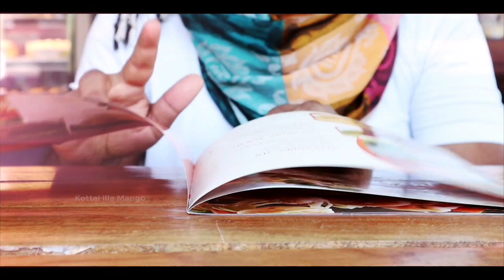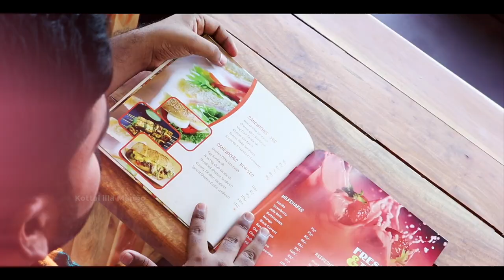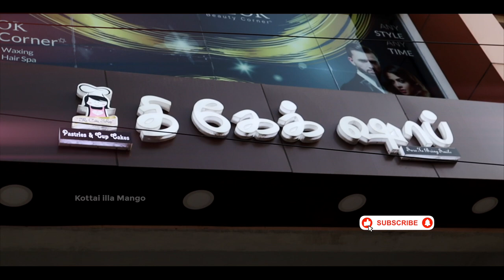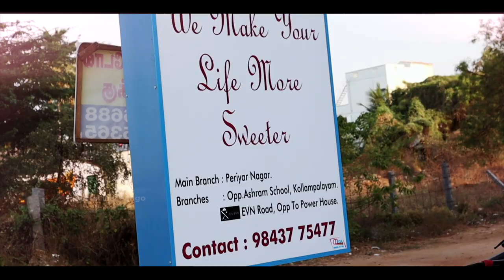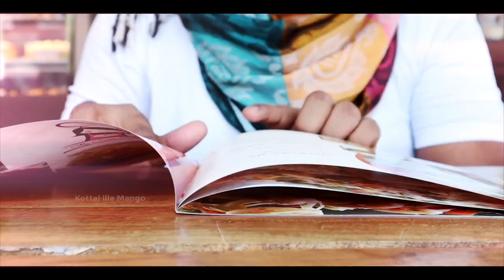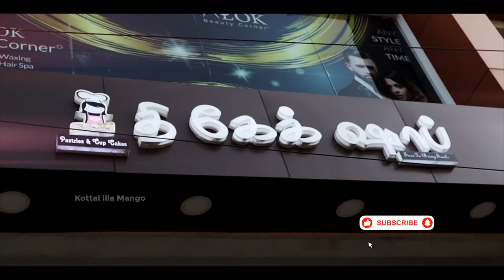The Delicious Cake Shop In Erode | Kottai Illa Mango | The Best Cake Shop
The Delicious Cake Shop In Erode | Kottai Illa Mango | The Best Cake Shop In Erode

Pound Cake
Sponge Cake
Genoise Cake
Biscuit Cake
Angel Food Cake
Chiffon Cake
Baked Flourless Cake
Funfetti cake
Pineapple Upside Down cake
Lemon Cake
Black Forest Cake
Cheesecake
Vanilla Cake

The Cake Shop In Erode

103, Periyar nagar,
Erode,
Tamil nadu
638001